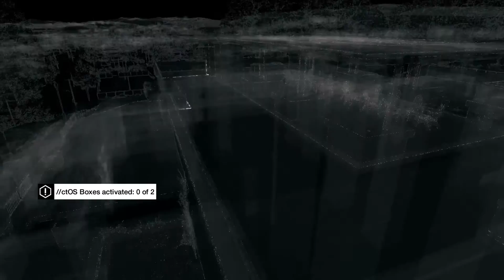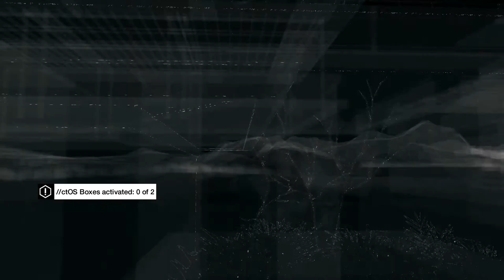Watch Dogs Walkthrough Part 59 - THE PALACE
Watch Dogs PC walkthrough